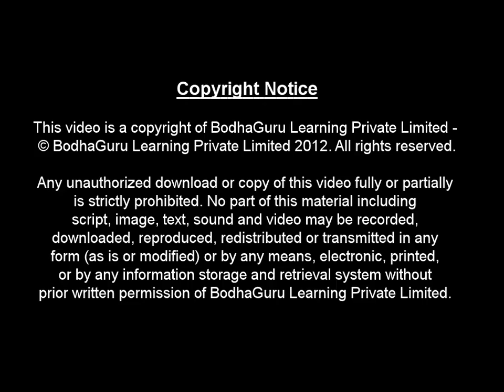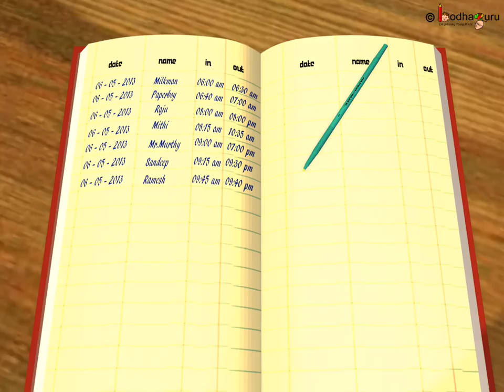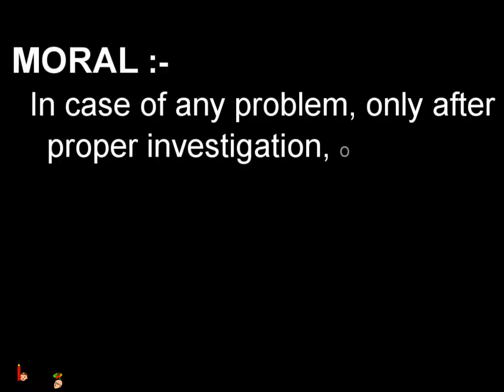Mystery Story introducing data handling - Who Stole The Eggs - Part2 - English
Hello,
BodhaGuru Learning proudly presents an animated story video related to data handling in English . This is part 2 of a short mystery story for children. Two cute little detectives, Charlie and Angelina solve the mystery of stolen eggs. How did they accumulate data and interpret it and also how did they find the culprit by setting a trap? Let us watch and enjoy.